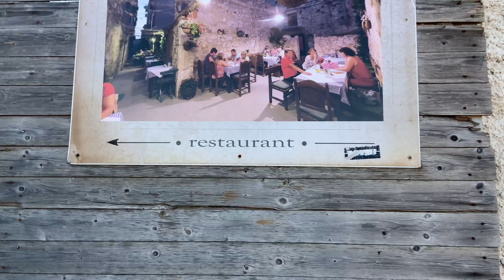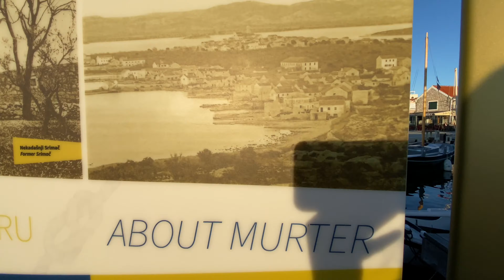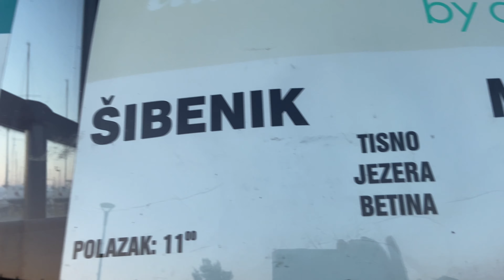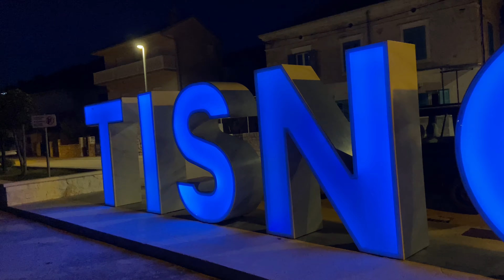Это Муртер за Шибеником и Водицей. Остановка в Тисно / 27.01.2024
Изучаем новые места. За 30 минут за Водицей милый городок Тисно и через мост живописная дорога на остров Муртер. Рыболовецкая деревушка с красивыми видами и закатами. Как живут хорваты. Здесь много молодых семей. Летом бы порекомендовала вам сюда заехать с ночевкой. Думаю здесь на ужин вас ждёт свежевыловленная рыбка и красивый вид на Муртеоское море и закат.